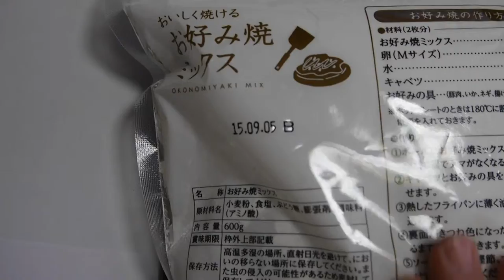Japanese food export,It is popular in Burma and Colombia,Pancake,Okonomiyaki,teppanyaki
Japanese food export,It is popular in Burma and Colombia,Pancake,Okonomiyaki,teppanyaki in tokyo,
japanese food adelaide
japanese food at home
japanese food at orchard
japanese food bugis
japanese food berkeley
japanese food calgary
japanese food crate
japanese food city hall
japanese food company
japanese food canberra
japanese food documentary
japanese food drama
japanese food for new year
japanese food fair singapore
japanese food for picky eaters
japanese food fish
japanese food for diabetics
japanese food liang court
japanese food liverpool
japanese food labels
japanese food list with pictures
japanese food leicester
teppanyaki grill
teppanyaki london
teppanyaki sydney
teppanyaki leeds
teppanyaki toronto
teppanyaki recipes
teppanyaki brisbane
teppanyaki perth
teppanyaki singapore